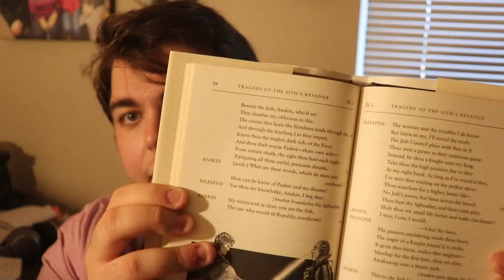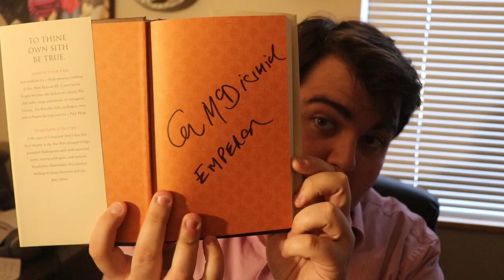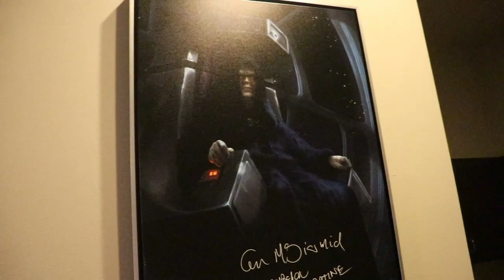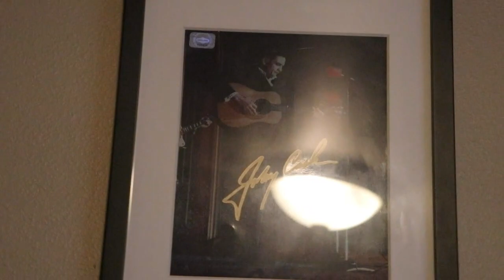DREAM COME TRUE!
I got to met a celebrity over the summer.  None other than Ian Mcdiarmid! It was amazing!